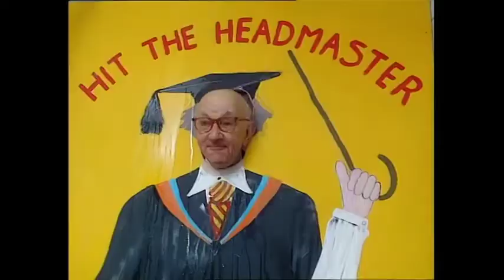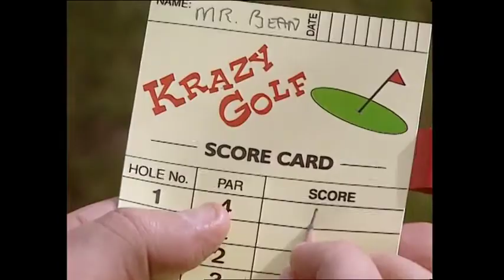Fun and Games Funny Compilation Mr Bean